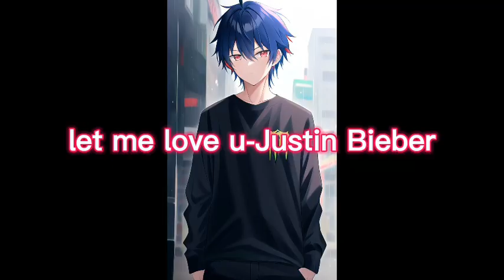My fav song part 1